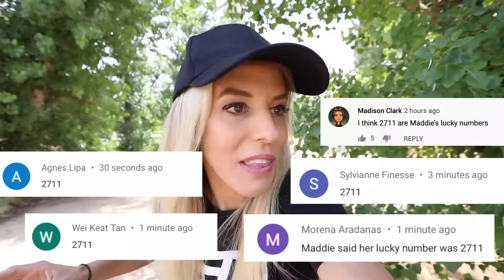Spying on Matt’s First Date with Ex Best Friend for 24 hours! (New Clues of Maddie Missing)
Does Matt have a first kiss on a date with mystery best friend?

Rebecca Zamolo realized her cousin Maddie is missing and was taken from fairy tale cottage during secret twin ceremony. Matt and Rebecca then went on a giant scavenger hunt to find Maddie who is still missing but the queen of gems has her. The Game Master network competed in last to leave facetime wins challenge at the lake of secrets to keep us safe while searching for Maddie. Matt has been acting suspicious so Rebecca decides to spy on her husband for 24 hours. She spies on him going on a first date with a mystery girl and they are flirting. It almost turns into a first kiss until her ex-boyfriend chases her away. Before she can confront the mystery girl Rebecca runs into Zoe who has information about her missing cousin Maddie.  Matt in the meantime escapes to run into Mr X.  At that time Zoe’s boyfriend is now chasing Rebecca and her ex best friend Zoe.  They spy on Matt and Mr X who have a secret meeting to reveal he needs the reactivator of his brother the Game Master.  Rebecca goes in disguise as a bird watcher and steals a card that fell out of Mr. X’s pocket.  This mystery card might reveal missing information to see what the big secret plans are of Mr X and the Queen of Gems.  Zoe escapes and goes missing so Rebecca decides to follow Matt and finally confront him.  He is meeting with the mystery girl again.  Rebecca surprises them and it turns out to be her best friend Zoe.  Can Rebecca trust her husband Matt?